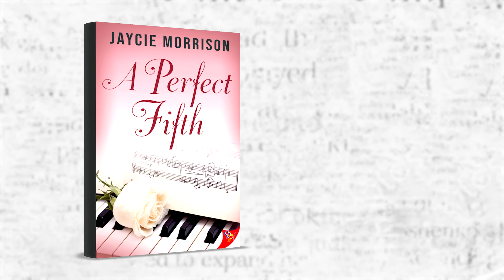BSB Must Reads: A PERFECT FIFTH by Jaycie Morrison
Bold Strokes Books author Jaycie Morrison reads from her September 2022 release, A PERFECT FIFTH, a contemporary sapphic romance, and BSB Senior Editor Sandy Lowe interviews her.